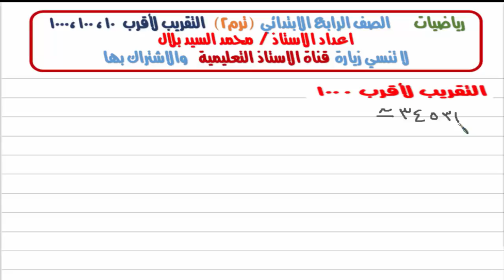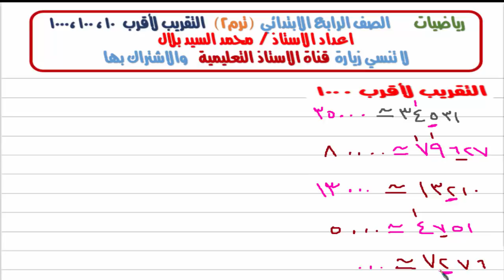الطريقة السهلة والبسيطة لتقريب الاعداد -اسرع من الآلة الحاسبة